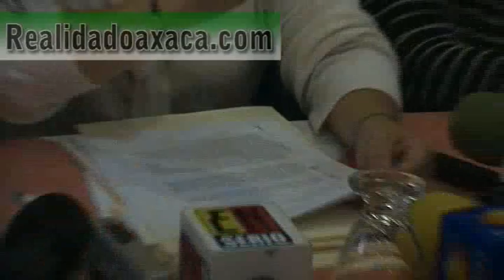Sostienen transportistas postura ante el incremento del pasaje avi toMP4